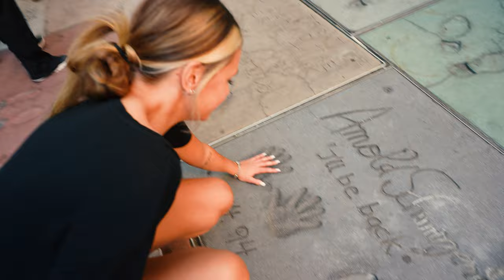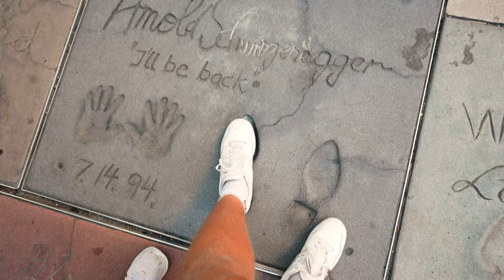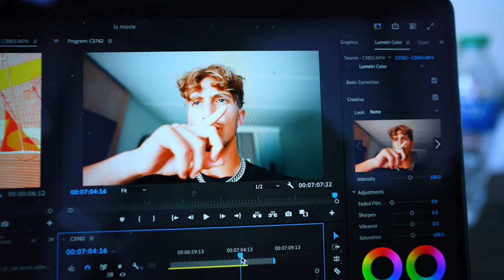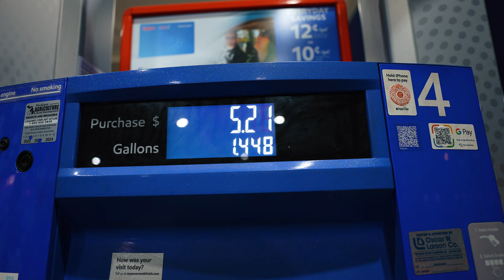FALL TRAINING ARC 2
New server unlocked, hope y’all enjoyed 🫶🏽

CODES BELOW

(Commission earn)

CODE "MERIK" ON EVERYTHING FOR A DISCOUNT

ELYSIUM ATHLETIC

-Snap: m_hodgins2